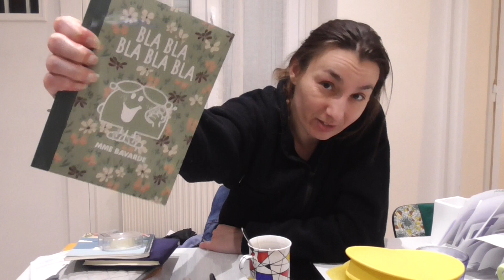On en écrit, on en parle – (Et c'est le bazar)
Où on parle d'écriture parce qu'on écrit, et de comment ça fait, quand c'est pas fini.